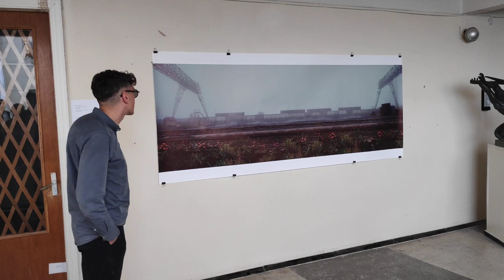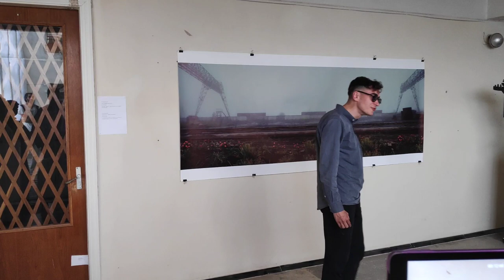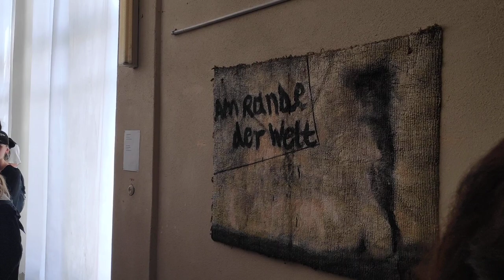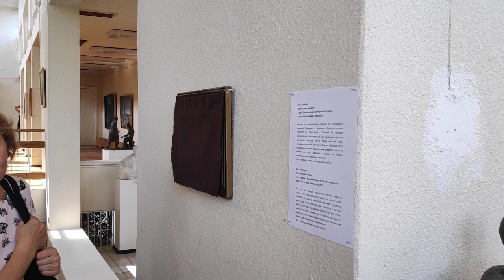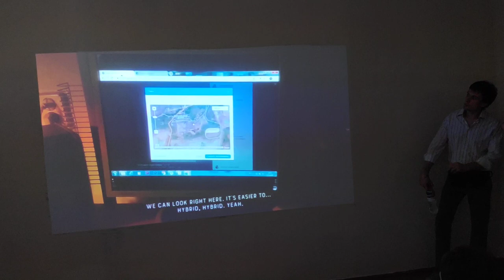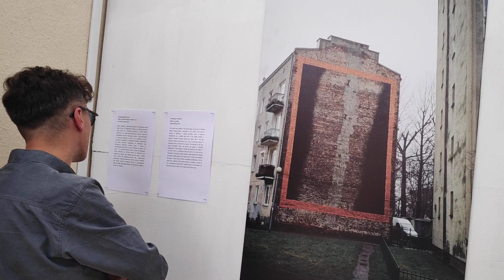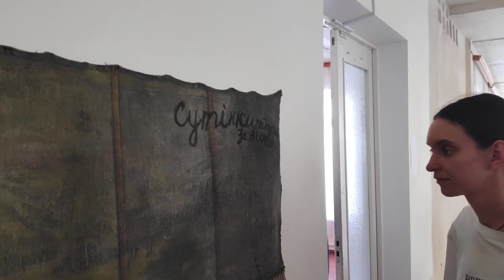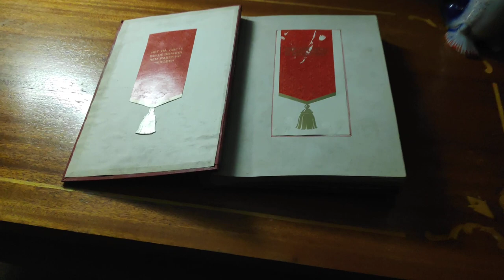Читаючи уламки - екскурсія куратора М. Кадана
10 серпня 2019р м. Кмитів